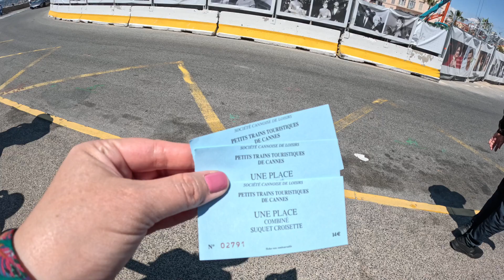🇫🇷Petit Train de Cannes, Cannes France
Guided Tour of Cannes on the 'Petit Train'
You can choose between 2 different tours, a historical tour or Croisette tour. Each tour is available in a selection of languages including French, English, German, Spanish, Italian, Russian and Japanese.
The train run every hour from 9am until 11pm throughout summer months and departs from the Palais des Festivals. The tour lasts 30-40 minutes and each costs between 5 eu and 6 eu for adults and between 2.50 eu- 3 eu for children under 10 years old.